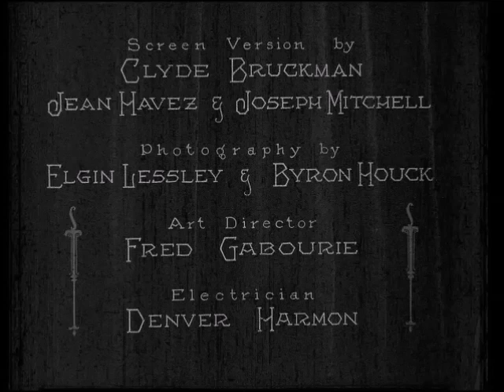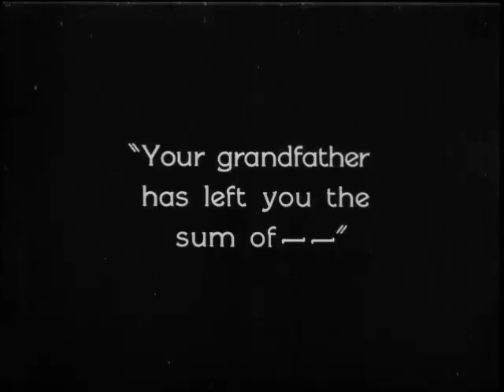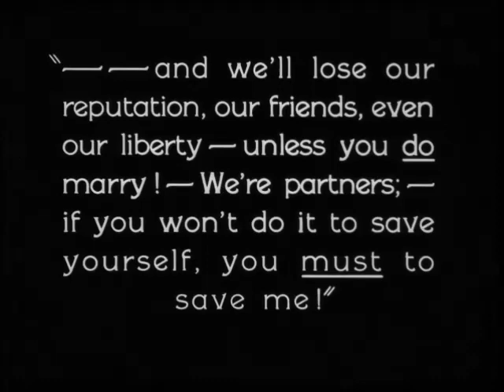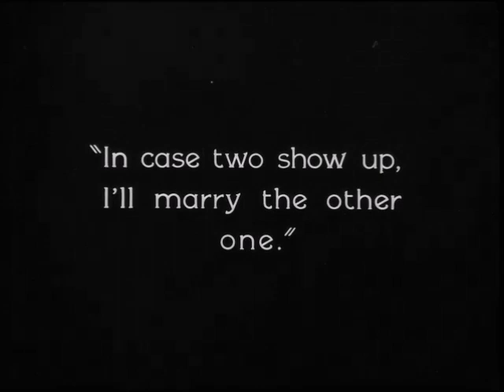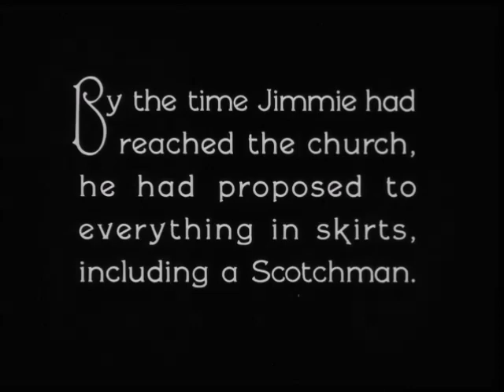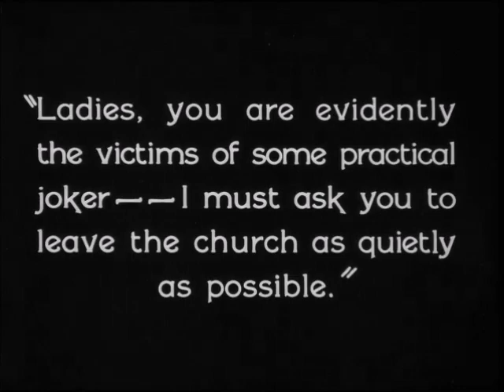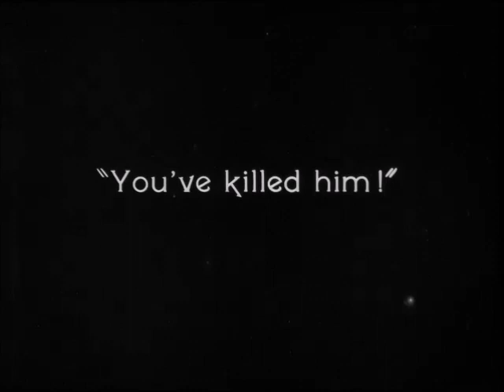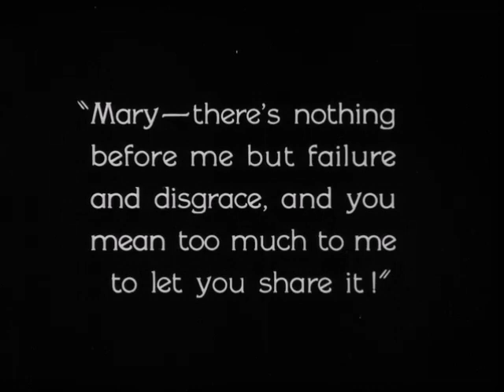Seven Chances (1925 American Silent Comedy film)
Seven Chances is a 1925 American silent comedy film directed by and starring Buster Keaton, based on the play of the same name by Roi Cooper Megrue, produced in 1916 by David Belasco. Additional cast members include T. Roy Barnes, Snitz Edwards, and Ruth Dwyer. Jean Arthur, a future star, has an uncredited supporting role. The film's opening scenes were shot in early Technicolor.

The film includes Keaton's famous rock avalanche sequence.

Plot
Jimmie Shannon is the junior partner in the brokerage firm of Meekin and Shannon, which is on the brink of financial ruin. A lawyer (whom they dodged, mistakenly believing he was trying to add to their woes) finally manages to inform Jimmie of the terms of his grandfather's will. He will inherit seven million dollars if he is married by 7:00 p.m. on his 27th birthday, which happens to be that same day.

Cast
Buster Keaton as James "Jimmie" Shannon
T. Roy Barnes as His Partner [Billy Meekin]
Snitz Edwards as His Lawyer
Ruth Dwyer as His Sweetheart [Mary Jones]
Frances Raymond as Her Mother
Erwin Connelly as The Clergyman
Jules Cowles as The Hired Hand
Jean Arthur as the receptionist at the country club (uncredited)
Lori Bara as Mother of Underage Girl (uncredited)
Bartine Burkett as 5th Chance: Country Club Girl (uncredited)
Rosalind Byrne as Prospective Bride at Church (uncredited)
Louise Carver as Prospective Bride Who Operates Crane (uncredited)
Doris Deane as 2nd Chance: Girl Proposed to on Golf Course (uncredited)
Hazel Deane as 4th Chance: The Refuser (uncredited)
Connie Evans as 6th Chance: Country Club Girl (uncredited)
Eugenia Gilbert as 1st Chance: Girl in Big Hat Who Laughs at James' Proposal (uncredited)
Rosa Gore as Prospective Bride at Church (uncredited)
Edna Hammon as Undetermined Role (uncredited)
Marion Harlan as Girl Proposed to While Driving (uncredited)
Jean C. Havez as Man Getting Off Elevator (uncredited)
Judy King as 3rd Chance: Shredder of 'Will You Marry Me' Note (uncredited)
Barbara Pierce as Prospective Bride at Church (uncredited)
Kate Price as Prospective Bride at Church (uncredited)
Billy Rinaldi as Boy (uncredited)
Julian Rivero as Barber (uncredited)
Constance Talmadge as Girl in Car (uncredited, unconfirmed)
Pauline Toller as 7th Chance: Country Club Girl (uncredited)
S.D. Wilcox as Policeman (uncredited)

Production
Joseph Schenck bought the rights to Roi Cooper Megrue's play Seven Chances thinking it might be a good project for Keaton or for Norma, Constance or Natalie Talmadge. It was an enormous hit on Broadway and touring, and Schenck paid stage director John McDermott $25,000 with the promise he would direct the film. Schenck had Keaton make the film instead. Keaton hated the play and called it a sappy farce, but he owed money to Schenck and had to make the film to settle his debt.

Reception
Critical response

When released, Mordaunt Hall, the film critic for The New York Times, gave the film a mixed review, and wrote, "After viewing Buster Keaton's latest comedy, Seven Chances, one is justified in assuming; that there is a slump in the fun market...it took the combined efforts of three experienced gag men to turn the stage effort into screen material. The result inclines one's belief in the old adage concerning too many cooks, as although there are quite a number of good twists some of them have been produced in haste. The ideas did not have time to ripen and are therefore put before the audience in a rather sour state."

Film critic Dennis Schwartz liked the film and wrote, "A less ambitious but, nevertheless, hilarious Buster Keaton comedy. It's taken from the play by David Belasco and scripted by a team of writers.

Time Out London gave the film a positive review and wrote, "Less ambitious and less concerned with plastic values than the best of Keaton, this is nevertheless a dazzlingly balletic comedy in which Buster has a matter of hours to acquire the wife on which a seven-million-dollar inheritance depends...From this leisurely start, the film takes off into a fantastically elaborate, gloriously inventive chase sequence, in which Buster escapes the mob of pursuing harridans only to find an escalating avalanche of rocks taking over at his heels as he hurtles downhill. Added only after an initial preview, the rocks make for one of the great Keaton action gags."

Awards
British Film Institute Awards: Sutherland Trophy - Special Mention, Buster Keaton, 1966
Remakes
The story was reworked several times, notably by the Three Stooges in the films Brideless Groom (also written by Clyde Bruckman) and Husbands Beware; in The Suitor (Le Soupirant), a 1962 French comedy starring Pierre Étaix; and in The Bachelor, a 1999 film starring Chris O'Donnell and Renée Zellweger.

The International Buster Keaton Society recreated the Seven Chances "Bridal Run" in the streets of Muskegon, Michigan, at their 2010 convention.